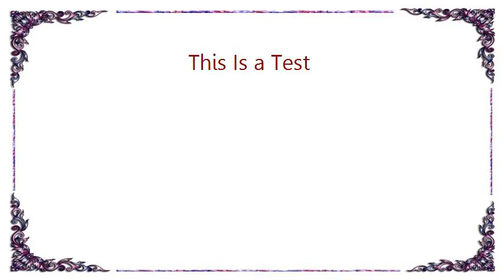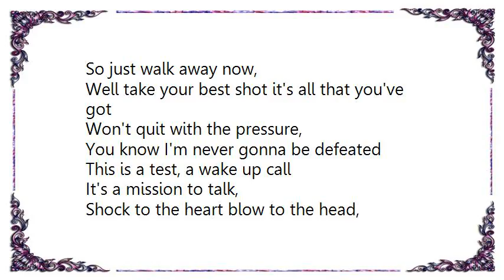Attack Attack - This Is a Test Lyrics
[Lyrics Attack Attack - This Is a Test]
You said, you said, that everything would just work out in the end,
But I swear, I stare, into the face of adversity again

There's no turning back now,
So take your best shot, it's all that you've got
Won't quit with the pressure,
You know I'm never gonna be defeated

This is a test, a wake up call
It's a mission to talk,
Shock to the heart blow to the head

You said, you said,
That this is just the beginning of the end,
But I swear, I swear,
I will never let you get to me again

So just walk away now,
Well take your best shot it's all that you've got

And a reason to fall

The head
The head
The head
The..